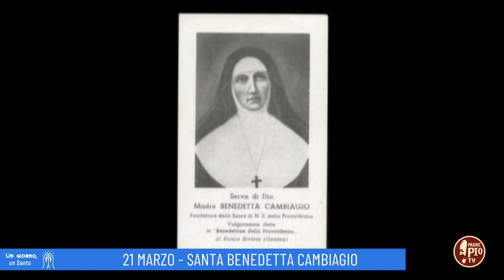Santa Benedetta Cambiagio (Un giorno, Un Santo 21 Marzo)